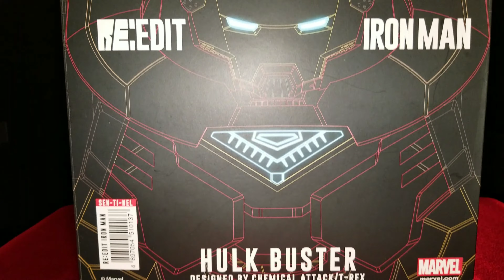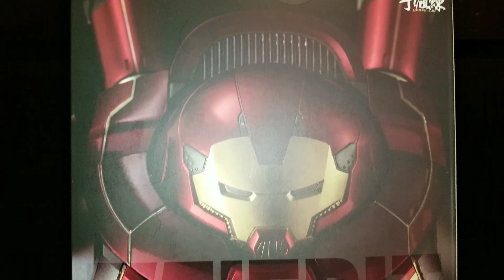Sentinel Hulkbuster Iron Man Re:Edit #05 (unboxing) español